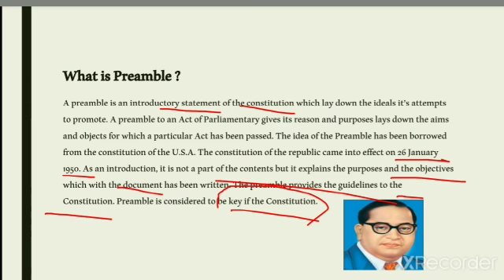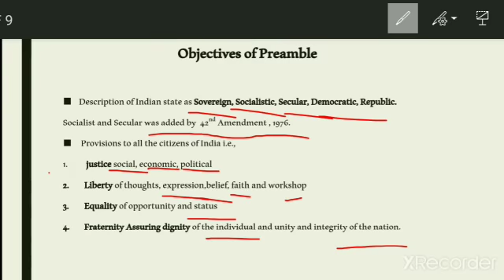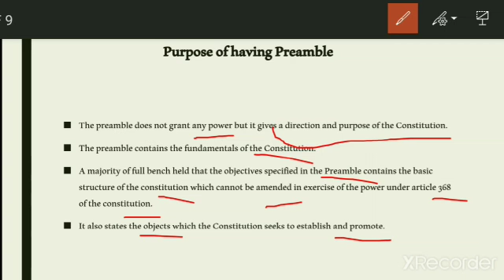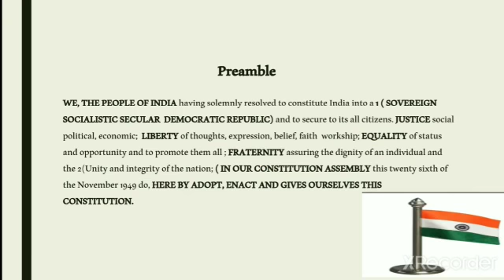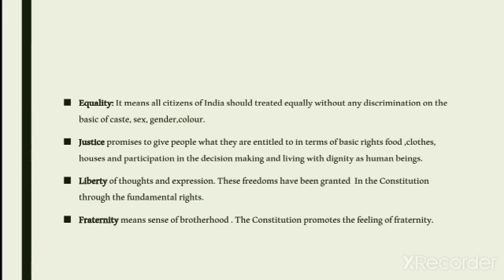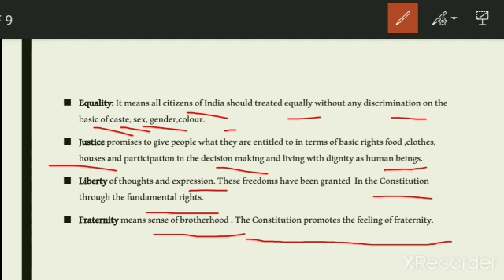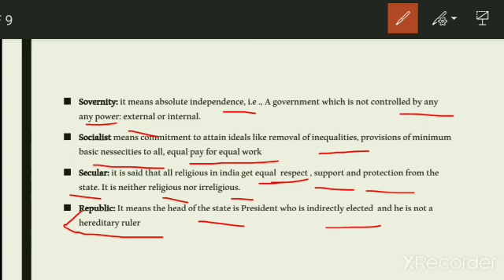Preamble of Indian Constitution | Hindi | upse | judiciary | by poonam mor